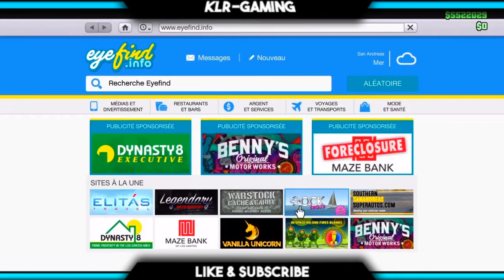ARGENT ILLIMITÉ POUR LE DLC MILITAIRE ! GTA 5 ONLINE 1.39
Mon PSN : Samba_93_